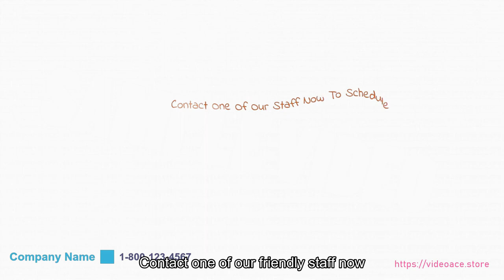Music Lessons - Whiteboard & Subtitles